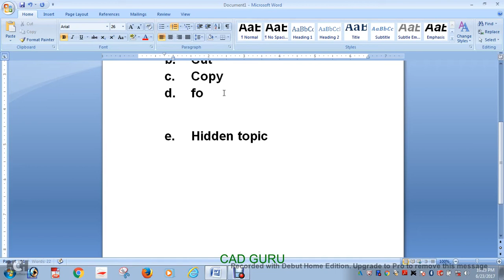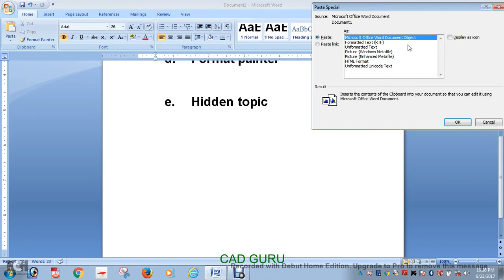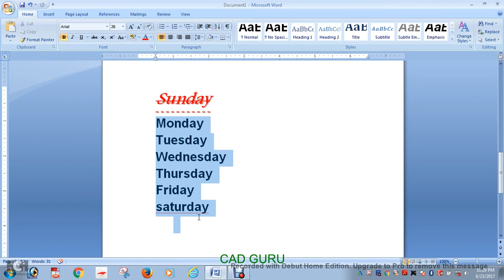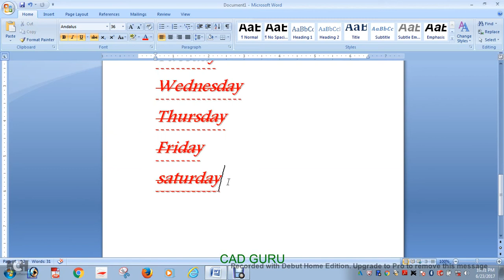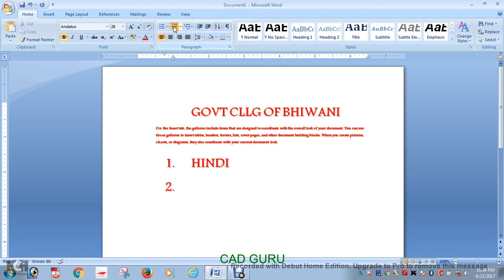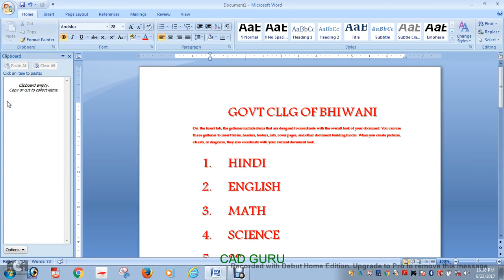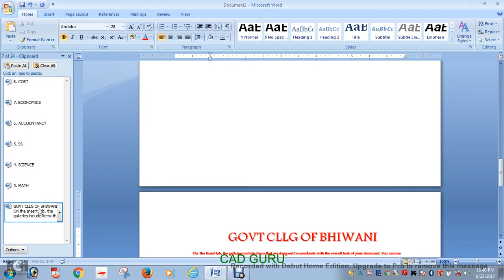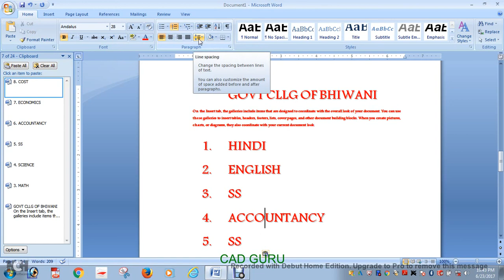Overall clipboard sub tab in home tab. Which makes copy paste easier. Must watch.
This video helps you to learn &  understand the concepts of clipboard

FOR  FURTHER VIDEOS LINKS ARE GIVING BELOW IN DESCRIPTION